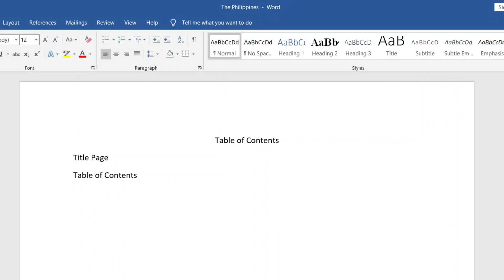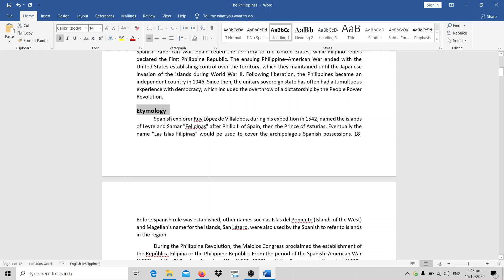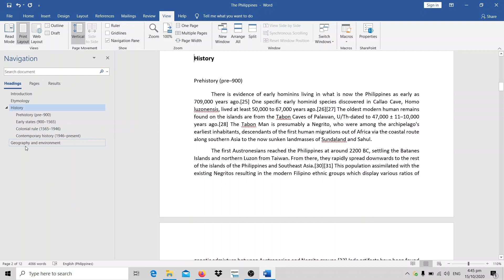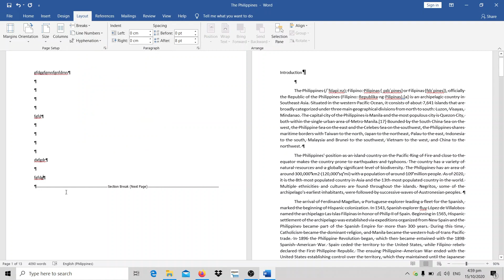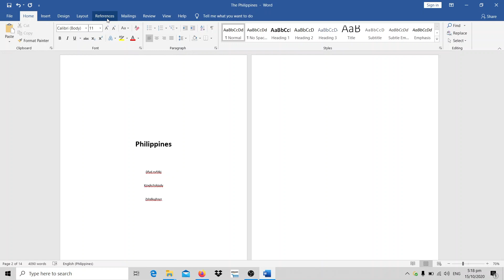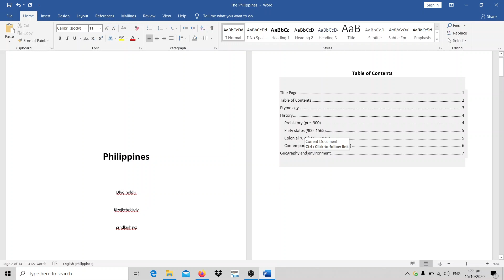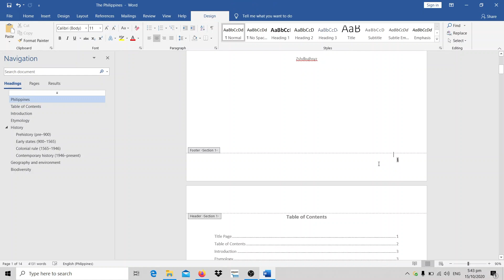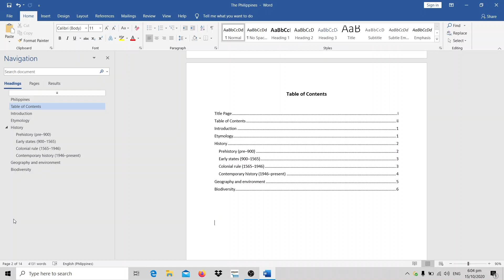Paano Gumawa ng Tamang Format ng Table of Contents sa MS Word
Isa sa nakakapayamot na gawain sa MS word ay ang paggawa ng Table of Contents diba?
Sa video na to, ipapakita ko sa inyo ang tamang format sa MS word para sa paggawa ng Table of Contents. Pagmalaman mo to, cigurado ako mamapadali na ang mga paper works mo.

Para naman kung paano natin masisingit ang List of Tables at List of Figures sa Table of Content. Click lang ang link na to.